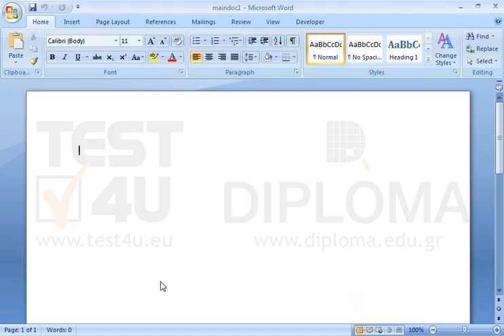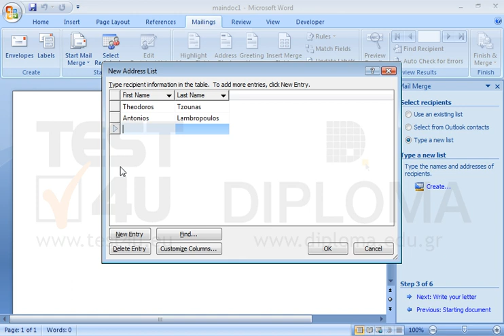Create a new recipient list with the selected recepients with the following fields: First...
Create a new recipient list with the selected recepients with the following fields:
First Name, Last Name
Then enter the following information:
First NameLast Name
TheodorosTzounas
AntoniosLambropoulos
NikitasGoutoudis